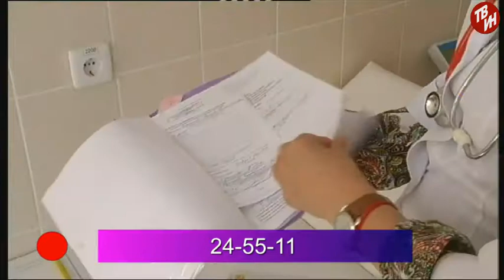ВРЕМЕЧКО Эфир: 25-08-2017 - Прививочная компания